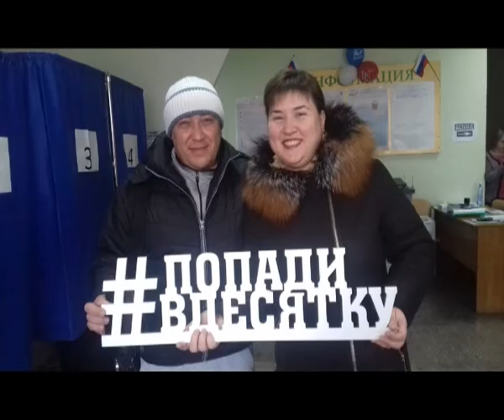ПОПАДИ В ДЕСЯТКУ